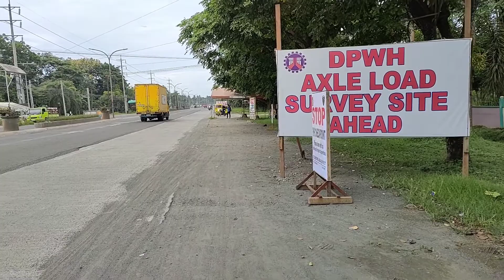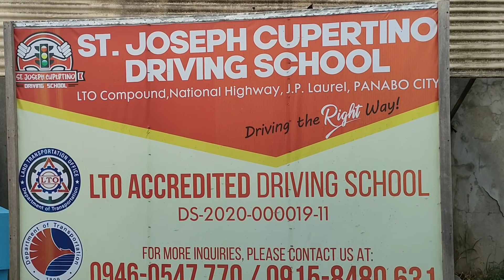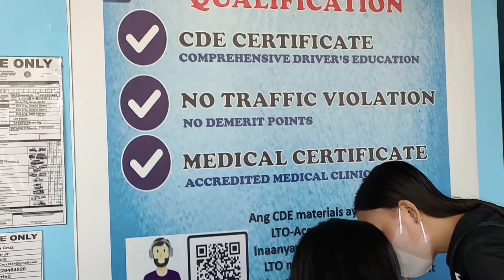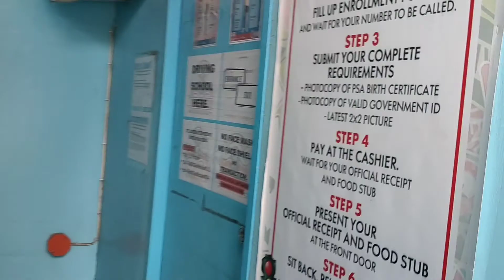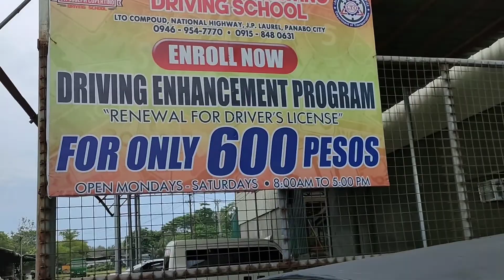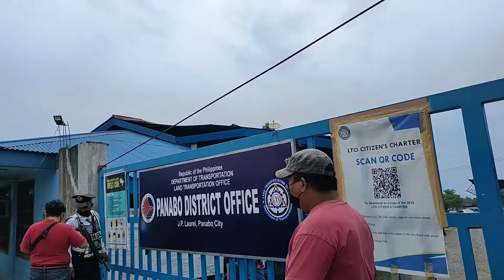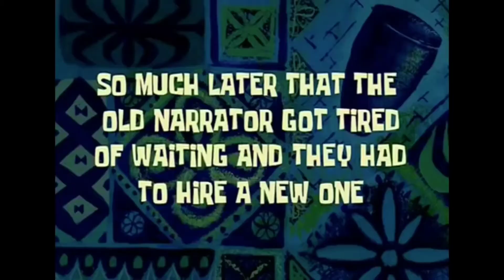VLOG#131 | Kumuha Ng Lisensya Ng Anak ko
Track: Diviners & Azertion (ft. Dayce Williams) - Reality